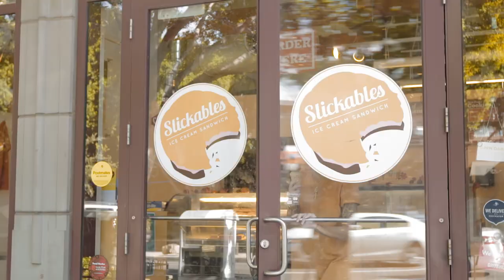LGBTQ+ Tempe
Tempe, Arizona, is an LGBTQ+ friendly community. This welcoming college town blends a progressive attitude, cosmopolitan culture, scenic desert beauty and lots of sunshine. When you visit here, you can experience shopping, dining and nightlife in Downtown Tempe, as well as sunset cocktailing one of our elevated rooftop bars, signature events at the Desert Botanical Garden, Broadway shows at ASU Gammage, Sonoran Desert recreation at Papago Park and Tempe Town Lake.